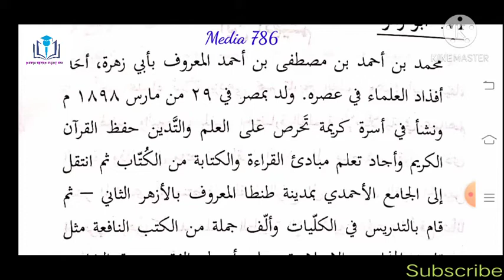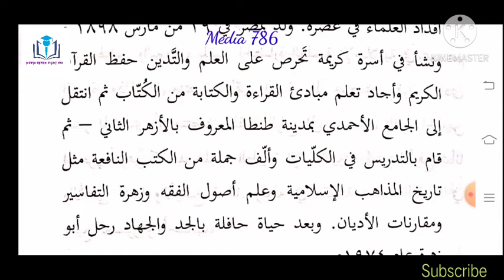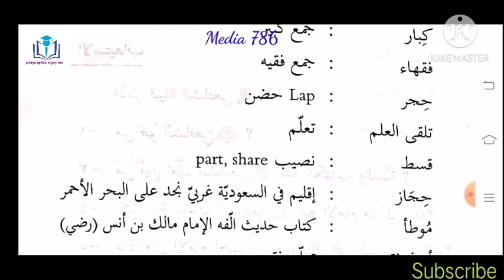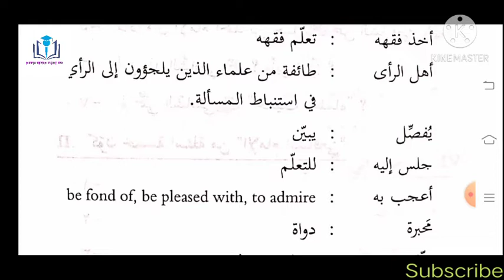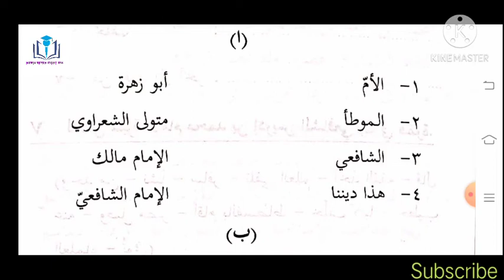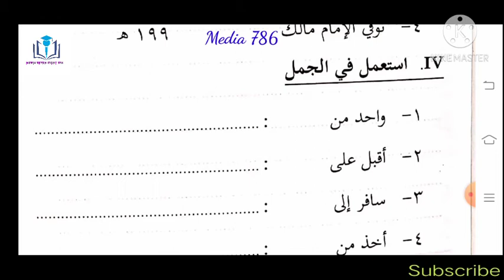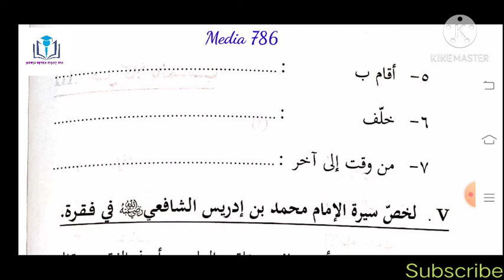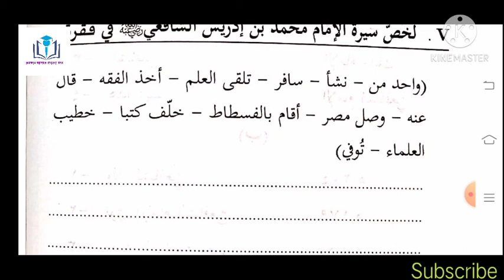الإمام الشافعي -٣ ഇമാം ശാഫിഈ (റ) Part :3 BA /BSc Fourth Semester